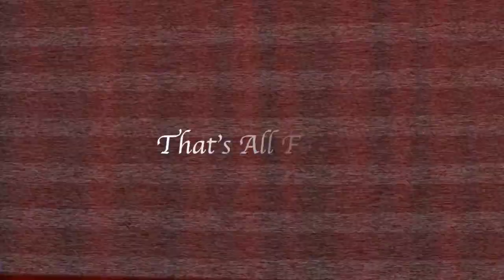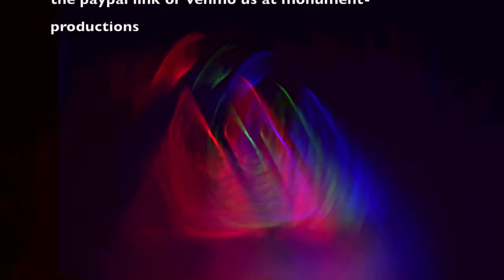Monument Variety Show_Character Sketch Book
Join us for a comedy sketch show with Jenny Shakeshaft, Bill Dawes, Clayton Farris, Steph Barkley, Cooper Johnson, and Sello Lyons

Thank you for tuning in to the Monument Broadcast COVID-19 Relief Programming. Every dollar we raise will enable us to spread the wealth to our creators, our team, and to our Monumental Mask program to engineer and supply masks for the community.

We hope you enjoy the shows! Tune in every week for new guests, new performances, and a new age of entertainment.

Together, we can move mountains